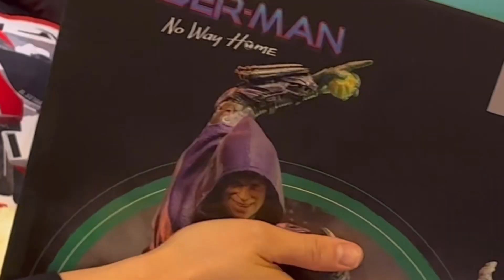【興奮】アイアンスタジオ・グリーンゴブリン 開封レビュー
ディスプレーしやすい1/10スケール・スタチュー！
マスクを外し不敵な笑みを浮かべる、グリーンゴブリン

　スタチュー】「バトルジオラマ・シリーズ」
１／１０スケール　グリーン・ゴブリン［映画『スパイダーマン：ノー・ウェイ・ホーム』］
Marvel - Iron Studios 1/10 Scale Statue: Battle Diorama Series - Green Goblin [Movie / Spider-Man: No Way Home]

製品紹介
高い造形技術とユニークなコンセプトで注目を集める、ブラジルのアイアン・スタジオが贈る1/10スケールのスタチュー「バトルジオラマ・シリーズ」。マーベルの超大作アクション映画『スパイダーマン：ノー・ウェイ・ホーム』より、グリーン・ゴブリンが登場だ！
『スパイダーマン：ノー・ウェイ・ホーム』に登場するグリーン・ゴブリンを、全高約32センチ、1/10スケールのスタチューとして立体化。細部に至るまで精巧に造形し、こだわり抜いた仕上がりだ。すべてハンドペイントによって塗装が施されている。差し替え用ヘッドが付属するので、マスクをつけた姿でディスプレーすることもできるぞ！
スタチューとしては手ごろな1/10スケールというサイズ感ながら、ディテールにこだわった構図で魅せる、アイアン・スタジオの「バトルジオラマ・シリーズ」。今後のラインナップも目が離せないぞ！
製品スペック
メーカー アイアン・スタジオ
スケール １/１０スケール
サイズ 高さ約32センチ
パッケージ クローズドボックス
生産情報 限定生産
流通方法 一般販売
製品種別 スタチュー
付属品（アクセサリー） 差し替え用ヘッド
発売元・販売元 株式会社ホットトイズジャパン#AJ2023
アニメジャパン2023のイケメン登場！！アニメジャパン　 おそ松さん

WIZARDING WORLD characters, names, and related indicia are © & TM Warner Bros.
『ハリー・ポッター』魔法ワールドの世界が赤坂エリアに期間限定オープンするのに伴い、赤坂Bizタワーに「ハリー・ポッター カフェ」が登場。『ハリー・ポッター』の物語への愛着と思い出を共有できる場所として、『ハリー・ポッター』魔法ワールドのファンタジックな世界観をイメージした店舗空間が展開される。
広告

ドクター・ストレンジ／マルチバース・オブ・マッドネス』の公開を記念したカフェがオープン！

『ドクター・ストレンジ／マルチバース・オブ・マッドネス』からインスパイアされた、ユニークなメニューが提供されます☆

 こちらも、↓

『　鬼滅祭 ～アニメ参周年記念祭～』を感じてきた！『　鬼滅の刃 』全集中展

『鬼滅の宴 - 遊郭編 -』（4月16日実施）、『鬼滅の宴- 無限列車編 -』（4月17日実施）

WATCH

ギドラ、Jay-Zから重厚テクノまで、Ryohuが大切な曲とともに人生を振り返る | Playlist of My Life

新作映画『　アベンジャーズザカーンダイナシティ 』が2025年5月2日、『 アベンジャーズシークレットウォーズ 』が2025年11月7日に公開。

「実現すれば、MCUの既存キャストと、過去に出演したことのある俳優たちが大集結することになるかもしれない」と、US版『GQ』は続ける。「バージョンアップした『スパイダーマン：ノー・ウェイ・ホーム』のようなものだと考えてくれればいい。ブラッドリー・クーパー扮するアライグマのロケットが、ニコラス・ケイジのゴーストライダーと一緒に走る。アンドリュー・ガーフィールドのスパイダーマンが、ベン・アフレックのデアデビルとチームを組む。簡単に言えば、『シークレット・ウォーズ』の魅力はそんなところだ」

昔懐かしいヒーローたちがカメオ出演した『スパイダーマン：ノー・ウェイ・ホーム』や『ドクター・ストレンジ／マルチバース・オブ・マッドネス』のファンなら、楽しみは大きいだろう。「インカージョン」が訪れるのを期待しよう。
　また、豪華声優陣が出演する出展社ステージの数は2日間で130以上を予定しており、「リコリス・リコイル」、「ゴールデンカムイ」、「ヒプノシスマイク -Division Rap Battle-」、「カリスマ」、「スパイ教室」、「神無き世界のカミサマ活動」など、話題作から最新作まで情報盛りだくさんのステージを楽しむことができる。

■ 出展社ステージの一部を紹介

【KADOKAWA】

【EVIL LINE RECORDS/Dazed】

【キング・アミューズメント・クリエイティブ】

【NBCユニバーサル・エンターテイメントジャパン】

【アニマックス / キッズステーション】

【NETFLIX】

【Disney＋】

□出展ブース情報のページ

※出演者、ステージ内容などは予告なく変更になる場合がございます。

■ 会場で楽しめる企画が盛りだくさん！

□AJステージ（REDSTAGE、GREENSTAGE、BLUESTAGE）

　3つのステージには誰もが知るヒット作はもちろん、今話題の作品や新作が勢揃い。出演者によるトークや歌唱など、豪華なステージが楽しめる。オープンタイプのBLUESTAGEや生配信があるステージも用意されている。

□AJステージ情報のページ

□AJデジタルスタンプラリー

　会場内に設置されたラリースポットを回ってスタンプを貯めると、豪華景品が当たる抽選会に参加できる。景品には、声優陣のサイン色紙や台本をはじめ、人気作品のグッズなど、50社以上、100種超えのアイテムが用意されている。

□オフィシャルグッズ＆AJガチャ

　描き下ろしキービジュアルイラストの缶バッジが手に入る「AJガチャ」に加え、「AJ10周年記念グッズ」が販売される。9作品とのコラボで実現した、10周年限定のアニバーサリーグッズとなっている。なお、オフィシャルグッズは、会場とオンラインで同時販売される。
「AJ10周年記念グッズ」コラボ参加作品

「劇場版 うたの☆プリンスさまっ♪ マジLOVEキングダム」
「カードキャプターさくら クリアカード編」
「ガールズ＆パンツァー 最終章」
「幻日のヨハネ -SUNSHINE in the MIRROR-」
「新テニスの王子様 U-17 WORLD CUP」
「劇場版『美少女戦士セーラームーンCosmos』」

□オフィシャルグッズ＆AJガチャ情報ページ

□檜山沙耶のAJウェザーニュース

気象情報番組「ウェザーニュースLiVE」のキャスターである檜山沙耶さんが、3月25日にイベント会場より生中継を実施。アニメ好きの檜山さんならではの天気予報やワンポイントアドバイス、会場リポートを行なう。

中継時間：9時頃/12時頃/15時頃

■ お得な前売り入場券は3月24日まで販売中
□入場券 ‹※AJステージへの客席観覧応募はできません›

各日2,300円 ※小学生以下入場無料
販売期間：販売中～3月24日23時59分

□入場券10枚セット ‹入場券10枚を別々で購入するより、3,000円お得なセット券›

各日 中学生以上：20,000円

□当日券

各日2,600円 ※小学生以下入場無料
販売期間：3月25日5時～3月26日16時30分

□入場券詳細ページ

■ 「AnimeJapan 2023」概要

会場：東京ビッグサイト東展示棟1-6ホール
会期：3月25日～3月28日

パブリックデイ

3月25日・3月26日9時～17時 ※最終入場16時30分
展開内容：出展ブース/AJステージ/オフィシャルグッズ販売/コスプレイヤーズワールド　など

ビジネスデイ

3月27日・3月28日 9時～17時
※オンライン開催のみ
展開内容：企業紹介ページ/商談・マッチング/ビジネスセミナー/アニメビジネスコンシェルジュなど

主催：一般社団法人アニメジャパン

後援：経済産業省/一般社団法人 日本動画協会/コミック出版社の会

特別協賛：Fate/Grand Order

協賛：ANICI/TOHO animation/dアニメストア/SANKYO/KADOKAWA/ブックウォーカー/ジョージア

事務局：AnimeJapan運営事務局（ソニー・ミュージックソリューションズ）

※イベントの内容は、状況により変更または中止する場合がございます。